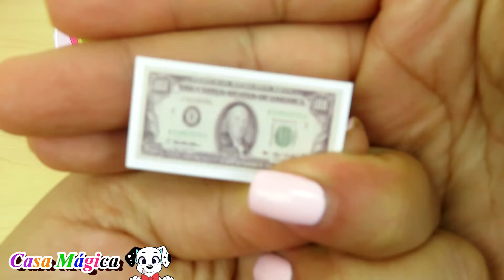Tiendas Miniaturas con Comida, Dinero y Accesorios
Bienvenidos amigos! Hoy les mostrare unas tiendas miniaturas.

El contenido mostrado en este canal es para grandes y chicos y esta diseñado con la idea de hacer reviews de los juguetes, libros, playsets etc. Damos nuestra propia opinion de si un producto es bueno o malo. Este canal no ha sido creado para un grupo de edades en especifico. Ha sido creado para poder ser visto porque quien quiera no importando su edad.